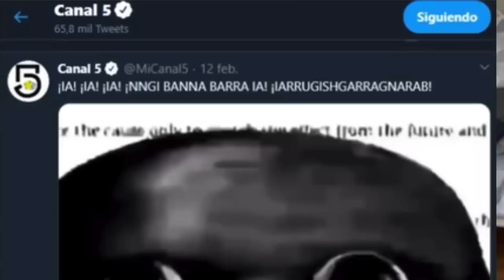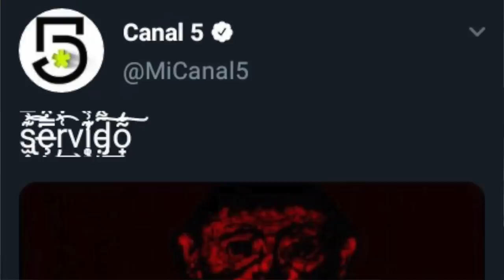COSAS RARAS SE TRANSMITIAN EN EL CANAL5 POR LA MADRUGADA que causaban PESADILLAS a quien logró ver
Los quiero :)!